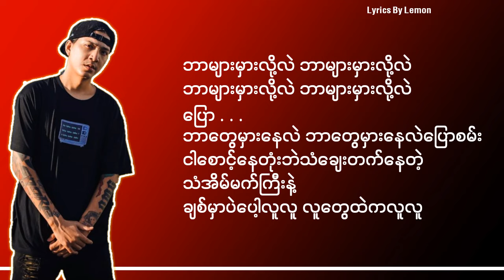သံအိပ်မက် - နေဝင်း [Lyrics] | Than Eaint Matt - Nay Win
သံအိပ်မက် - နေဝင်း [Lyrics]

စိတ်ကူးနဲ့ပျိုးခဲ့ဖူးတဲ့ ဥယျာဉ်လေးတွေ
ပျက်စီးသွား ငိုနေရင်း ငါ့အနားမင်းဘဲ
နှစ်သိမ့်မှသာ
အနှောင်အဖွဲ့များ အိမ်မက်များကအခုတော့
အသက်မရှိတော့ပါ တစစီပြန့်ကျဲသွား
ကမ္ဘာကြီးရေ ဆွေးပြီ
ဘာများမှားလို့လဲ ဘာများမှားလို့လဲ
ဘာများမှားလို့လဲ ဘာများမှားလို့လဲ
ခုနကအကြည့်နဲ့အခုရဲ့အကြည့်ကမတူ
မင်းလိုချင်ခဲ့တဲ့ငါ့ရဲ့အချစ်နဲ့
ပေးဆပ်မှုတို့ယူ
ထပ်ပြောမယ်ဖုန်းထဲမှာပြောတဲ့
မင်းရဲ့စကားနဲ့မတူ
ငါကလဲမင်းကိုချစ်မှာဘဲပေါ့ လူလူ
လူတွေထဲကလူ လူ
အဲ့ဒီလူကို နင်အခုကျတော့ငြူစူပြီးတော့
စရိုက်တွေနဲ့Typeတွေလည်းမတူမတူ
လက်ဖျားပါမဟုတ်ခြေဖျားပါခါပြတယ်သူသူ
စကားလုံးတွေက တကိုယ်လုံးကို
ဝိုင်းရိုက်ထားသလိုဘဲ ထူပူ
ငါ့ရဲ့တိိမ်တွေကမပိုင်တော့တာကောင်းကင်ပါ
တိမ်ဆိုးတိမ်ညစ်တွေနဲ့မပေါင်းချင်လာတော့
အဲ့ဒီကောင်းကင်က အရောင်တွေပြောင်းချင်တာ
ဘာများမှားလို့လဲခေါင်းတွေခါ
ငါ အဲ့ဒါကြောင့်ရင်နာ
စိတ်ကူးနဲ့ပျိုးခဲ့ဖူးတဲ့ ဥယျာဉ်လေးတွေ
ပျက်စီးသွား ငိုနေရင်း ငါ့အနားမင်းဘဲ
နှစ်သိမ့်မှသာ
အနှောင်အဖွဲ့များ အိမ်မက်များကအခုတော့
အသက်မရှိတော့ပါ တစစီပြန့်ကျဲသွား
ကမ္ဘာကြီးရေ ဆွေးပြီ
ဘာများမှားလို့လဲ ဘာများမှားလို့လဲ
ဘာများမှားလို့လဲ ဘာများမှားလို့လဲ
ဘာတွေမှားနေတာလဲ ဘာတွေမှားနေတာလဲ
ဘာတွေမှားနေတာလဲ ပြော
ဘာတွေမှားနေတာလဲ
မှားနေတဲ့နေရာမှာအဖြေရှာမယ်
တခါတလေစကားတွေမှာလဲ
အေးဆေးပေါ့ပြန်လျှော့မယ်
အထာတွေထားမနေပါနဲ့
အချင်းချင်းဘဲ ငါတို့တွေ
ကမ္ဘာတွေခြားနေတာလဲ
မဟုတ်ဘဲနဲ့ နင့်ဘေးမှာ
ဆရာတွေများနေတာဘဲ
ပါဝါတွေပြနေကြစမြဲ
မတူကြဘူး ပတ်ဝန်းကျင်အနေအထား
ကာလာတွေဟနေမှာပဲ ဘာဖြစ်လဲ
မရဘူးလား တစ်ကစဖို့
အဖြစ်ကမလှလို့ တကယ်တမ်းတော့
အချစ်ကဘဝကိုနာမ်နှိမ်ခဲ့ပြီးလဲ
ဝင်တိုးတယ်သိပ်မတွေးဘူးဉာဏ်တိမ်ခဲ့**ပဲ
နင့်ကိုစွဲလမ်းတယ် ဗိုင်းရပ်စ်ပိုးတွေ
ငါ့ကိုယ်ထဲမှာအမြဲတမ်း
ပြန်အရှိန်တက်ပြီးကွဲ ငါစောင့်နေတုံးဘဲ
သံချေးကိုက်နေတဲ့သံအိမ်မက်ကြီးနဲ့
စိတ်ကူးနဲ့ပျိုးခဲ့ဖူးတဲ့ ဥယျာဉ်လေးတွေ
ပျက်စီးသွား ငိုနေရင်း ငါ့အနားမင်းဘဲ
နှစ်သိမ့်မှသာ
အနှောင်အဖွဲ့များ အိမ်မက်များကအခုတော့
အသက်မရှိတော့ပါ တစစီပြန့်ကျဲသွား
ကမ္ဘာကြီးရေ ဆွေးပြီ
ဘာများမှားလို့လဲ ဘာများမှားလို့လဲ
ဘာများမှားလို့လဲ ဘာများမှားလို့လဲ
ပြော . . .
ဘာတွေမှားနေလဲ ဘာတွေမှားနေလဲပြောစမ်း
ငါစောင့်နေတုံးဘဲသံချေးတက်နေတဲ့
သံအိမ်မက်ကြီးနဲ့
ချစ်မှာဘဲပေါ့လူလူ လူတွေထဲကလူ...

{Lyrics By Lemon}